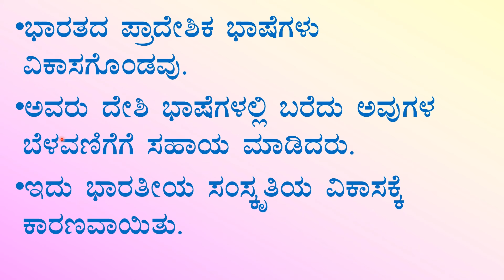ಭಕ್ತಿ ಪಂಥ ಪ್ರಶ್ನೋತ್ತರ 9th social science chapter -18 notes kannada medium ಸಮಾಜ ವಿಜ್ಞಾನ ನೋಟ್ಸ್